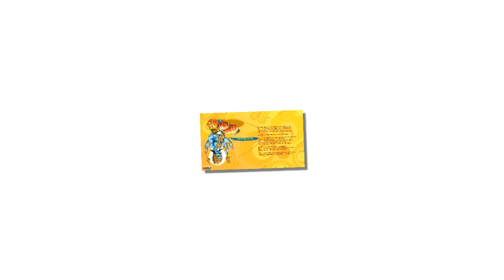मकर संक्रांति पर बना बुधादित्य योग, कुंभ राशि की सुधरेगी बिगड़ी किस्मत | Makar Sankranti 2020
Aaj ke is video mein ham aapko kumbh rashi ke bare me batane wale hai. Makar Sankranti per banaa budhaditya Yog, ab Kumbh Rashi walon ki sudhrega ki bigadi Hui Kismat. to Chaliye Jante Hain Kumbh Rashi ke bare mein.